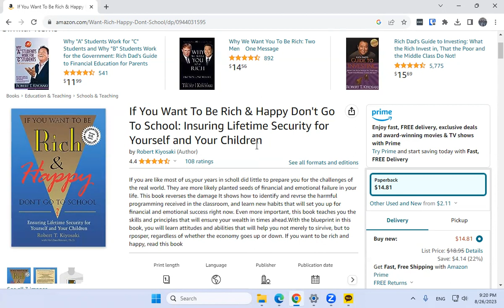Robert Kiyosaki's Best Book - If you want to be Rich & Happy, Don't go to School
Learn about Robert Kiyosaki's first book - If you wan tot be rich & happy, don't go to school.